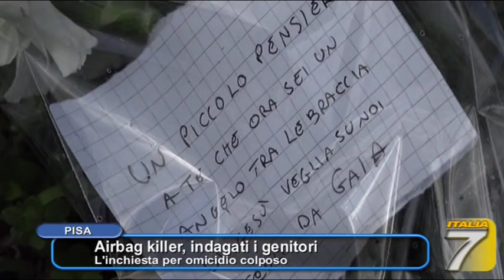TGT Airbag killer, indagati i genitori L'inchiesta per omicidio colposo